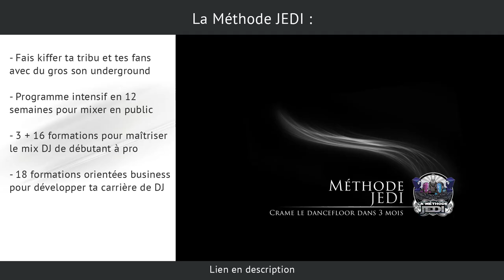4 AXES POUR MULTIPLIER TES BOOKINGS DJ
Tu souhaites vivre de ta musique ? Alors décrocher des dates pour mixer en public est crucial ! Voici comment faire...